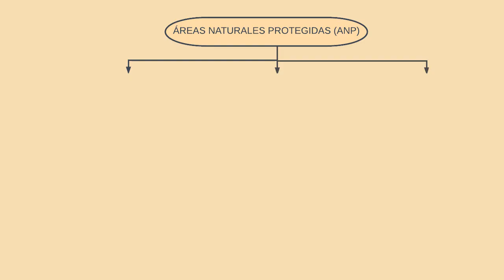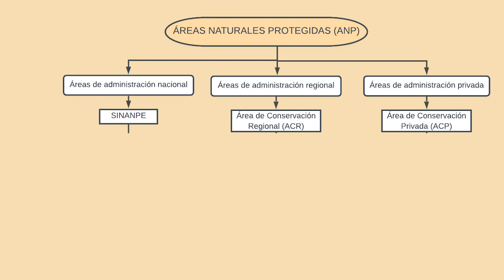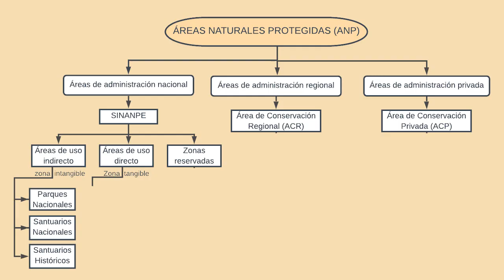¿Qué son las Áreas Naturales Protegidas por el Estado? | Creación del ACR Chuyapi - Urusayhua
Áreas Naturales Protegidas por el Estado, todo lo que debes saber sobre ACR Chuyapi Urusayhua